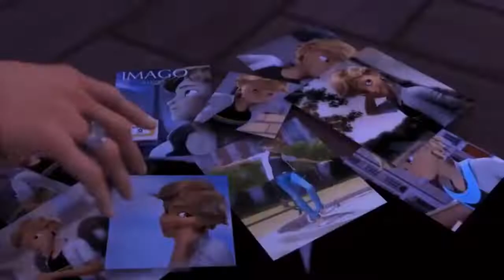Adrien en la casa de Marinette - Miraculous Season 5